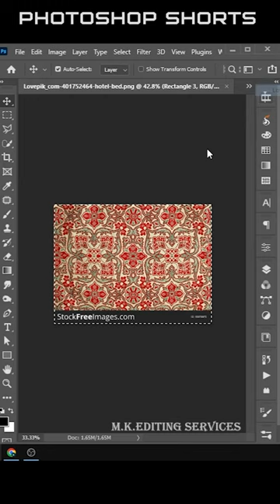Create a Realistic Bed sheet & Pillow Mock up Adobe Photoshop#shorts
Adobe Photoshop Tutorial
Adobe Illustrator Tutorial